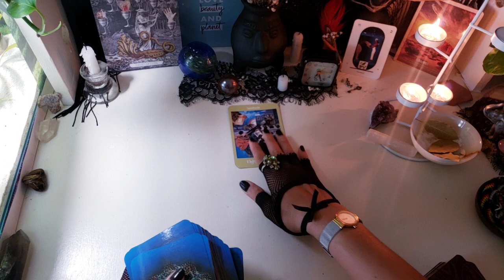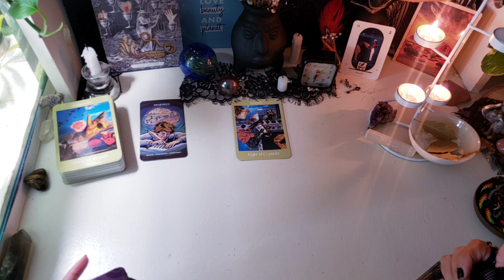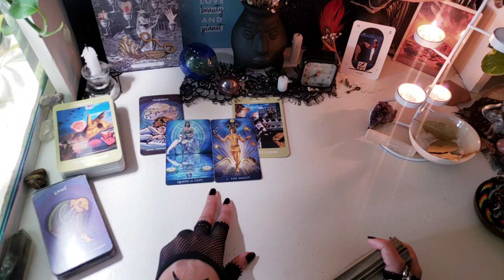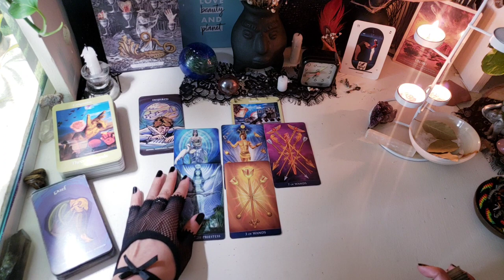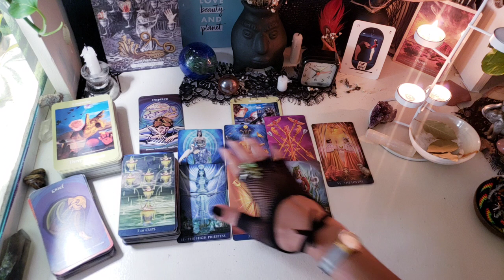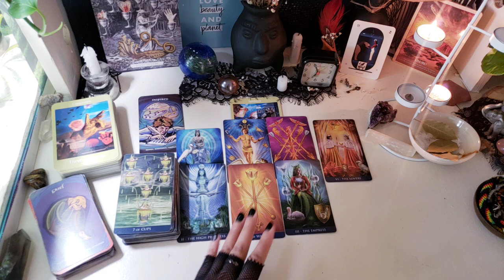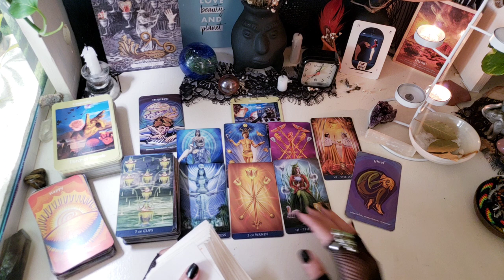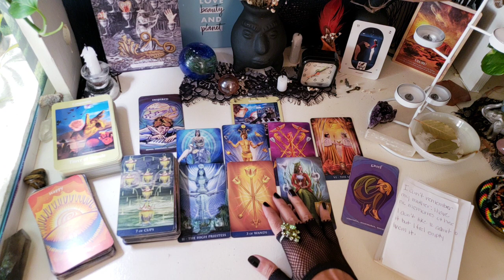Soul Check!😁Overcoming The Grief Of Past Choices. Embracing The Feminine Energies.